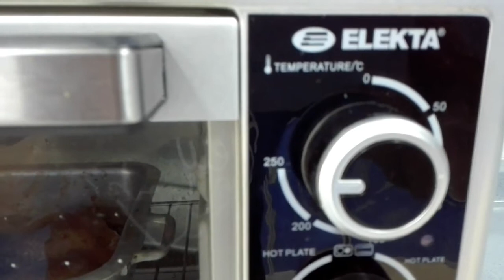Boiled Bake Chicken Recipe || MY Own Version || LEAH BLANCA Cooking Vlog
Have a nice day everyone, God bless us all!